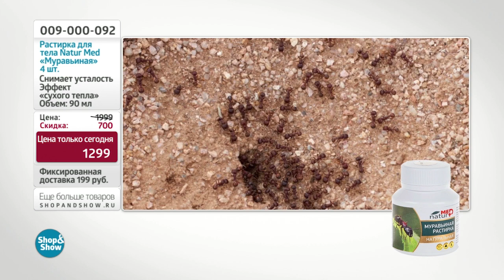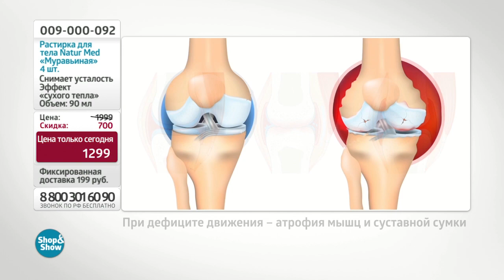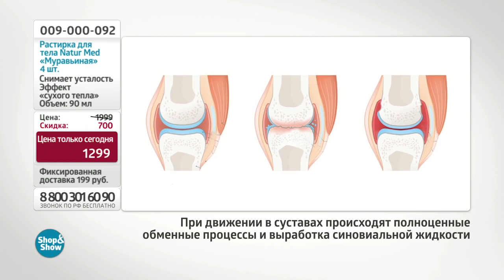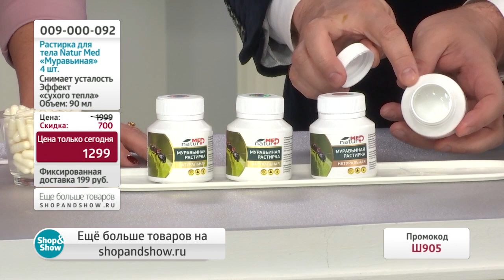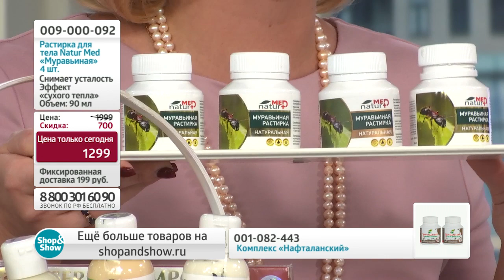Растирка для тела "NATUR MED" муравьиная 90мл - 4шт. Shop & Show (Красота)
[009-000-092] Растирка для тела "NATUR MED" муравьиная 90мл - 4шт (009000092)

Давайте дружить ;)